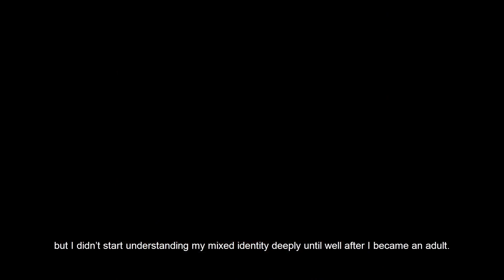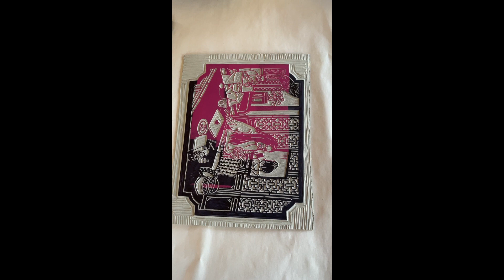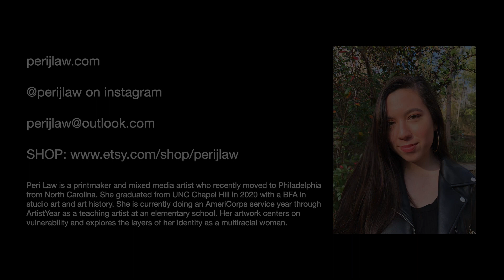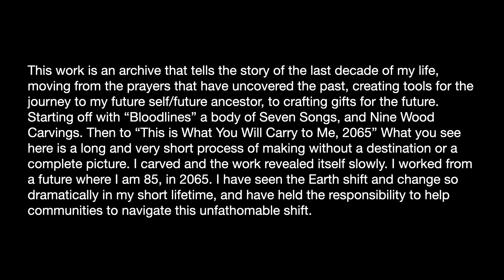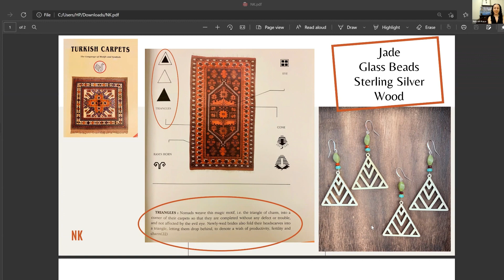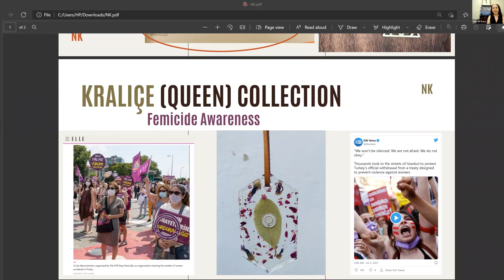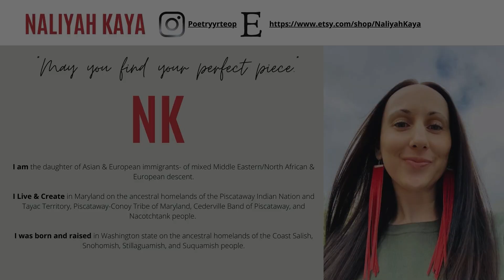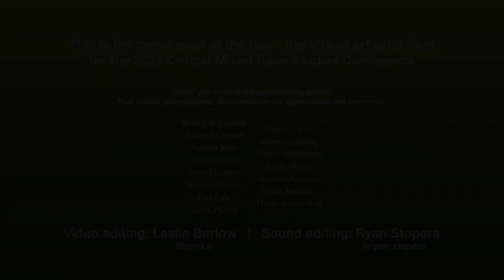CMRS 2022 Virtual Conference Featured Artist Showcase 2/2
Artist Coordination: Naliyah Kaya @poetryyrteop | Alma Villanueva
Video Editing: Leslie Barlow @ljpinko
Sound Editing: Ryan Stopera @ryan_stopera

Artists:
Thalia Sonari Wall
Daniel Torres
Peri Law
Richard Gessert
Kirsten Furlong
Shameka Gagnier
Naliyah Kaya
Mariko Middleton

*Artists retain the copyright to all artistic works.